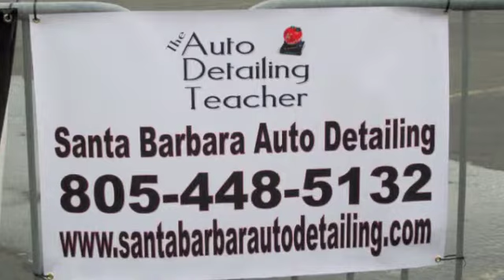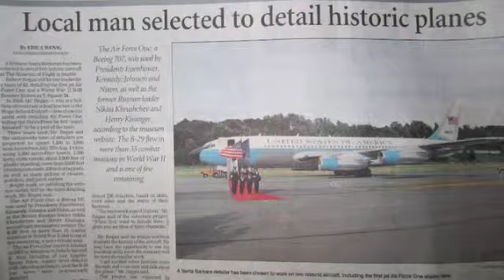AFO 1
Air Force One Detailing Team 2011. Museum of Flight, Washington. 42 Detailers from around the Country assemble to detail the first AFO.